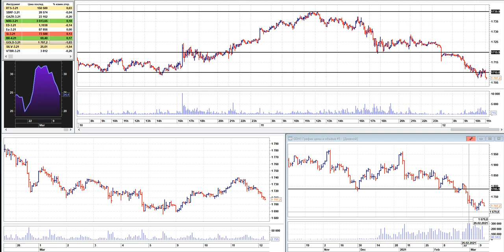Дмитрий Черепащук: нефть покоряет новые вершины | AMarkets